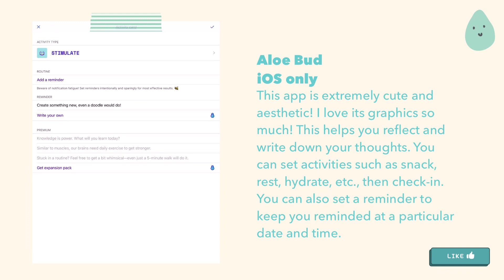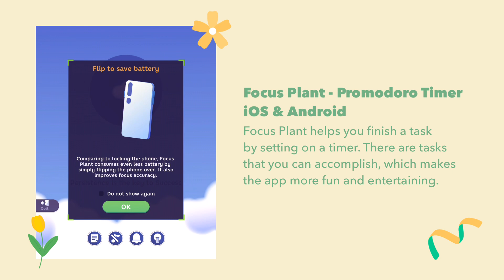APPS FOR SELF-CARE & PRODUCTIVITY (FREE) ✨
Here are self-care and productivity apps for you! These apps are offline and free to use!

✧ D O W N L O A D   A R E A ✧

Editing App: VLLO Premium
Thumbnail: Procreate (illustration) & Phonto (text)

✦ M E S S A G E
Hey, guys! Apologies if I wasn’t able to upload a video last week, I’ve been busy these days with a lot of things that I love doing.

AAAAAA

I hope you find the self-care and productivity apps helpful and cute! ✦

Mr. Froggie cares for you! I do, too! Stay safe and hydrated! Wuv you!

With love,
Glitterdazed